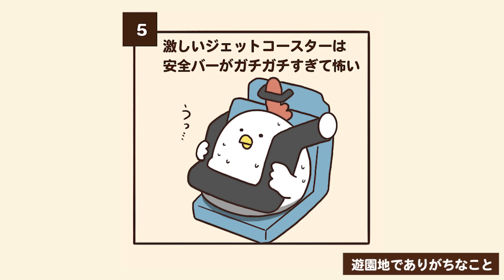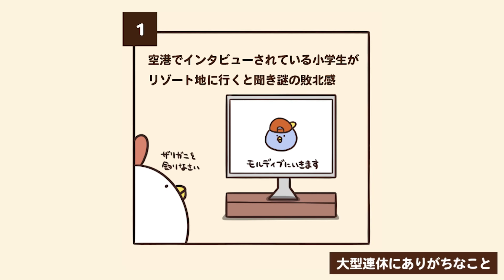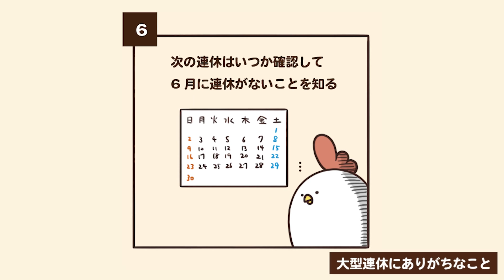【漫画】遊園地でありがちなこと（他2本）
誤字を見つけても皆様の暖かい心の内側に収納しておいてください

【単行本】
ありがちなことシリーズも収録の「会社員でぶどり2」